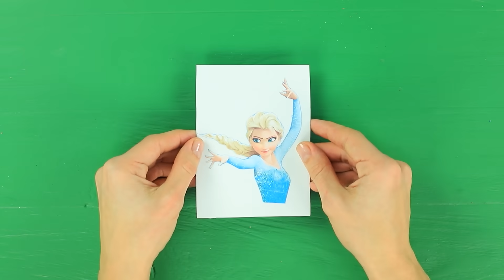Kızlar İçin 10 Hoş Saç Modeli Fikirleri / Noel Saç Modeli Fikirleri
Güzel ve orijinal saç modellerini sever misiniz? Bu harika! Sizler için her zaman ön planda olacağınız 10 ilginç fikri hazırladık!

Malzemeler ve araçlar:
• Köpük kağıt
• Karton
• Yapıştırıcı tabanca
• Kurdeleler
• Saç tokası
• Elsa'nın basılı resmi
• Kar taneleri ile tül
• İğne iplik
• Küçük kutu
• Yapay köpük
• Boru temizleyici
• Penseler
• Kafa bandı
• Dekoratif hediyeler
• Ponponlar
• Sim
• Dekoratif yıldız
• Yay
• Şeritler
• Baston şeker
• Yeşil saç spreyi
• Kağıt
• Dekoratif meyveler
• Saç topuzu
• Dekoratif kar tanesi
• Dekoratif şapkalar
• Pille çalışan LED ışıklar